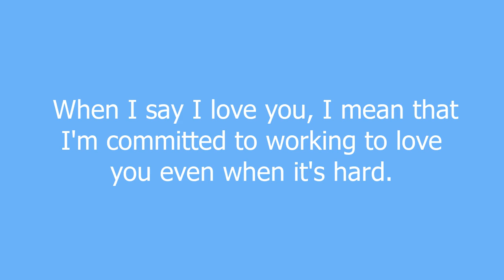commitment meaning and pronunciation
Commitment is what
Transforms the promise into reality.
It is the words that speak
Boldly of your intentions.
And the actions which speak
Louder than the words.
It is making the time
When there is none.
Coming through time
After time after time,
Year after year after year.
Commitment is the stuff
Character is made of;
The power to change
The face of things.
It is the daily triumph
Of integrity over skepticism.

commitment definition by Urban Dictionary